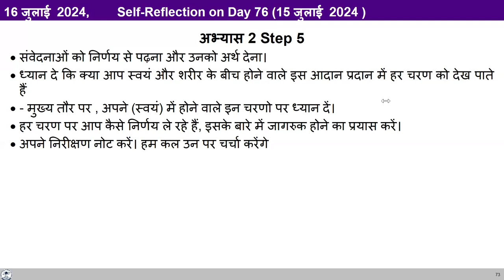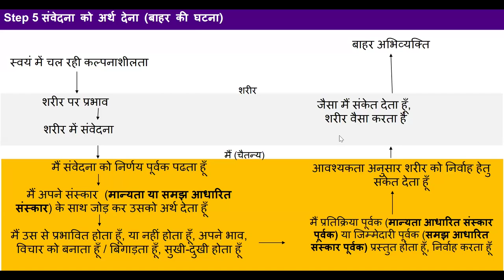D77 Ex2 step5 2024 07 16 Hindi MS Batch 10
00:00 पुनर्कथन;
11:59 प्रश्नोत्तरी
19:54 कंटेंट शेयरिंग
22:30 शेयरिंग
26:08 कंटेंट शेयरिंग
33:52 मान्यता और संस्कार कैसे अलग है?
37:38 अपने संस्कारो या मान्यताओ को कैसे ठीक करें?
42: 36 5 मिनट अवलोकन
43:51 आत्मचिंतन
47:36आत्मचिंतन